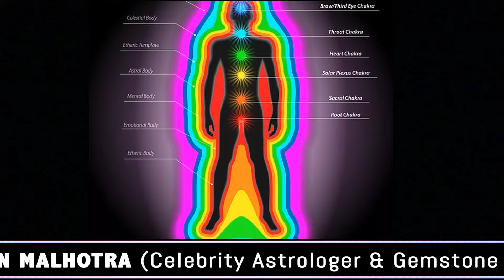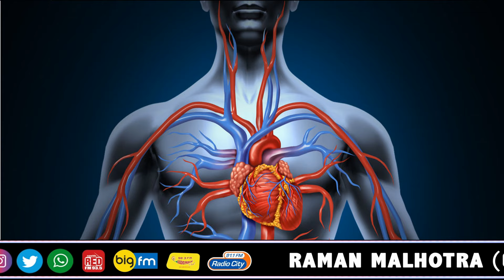GEM STONE WEAR HOW (CELEB ASTRO & GEM STONE EXPERT)RAMAN MALHOTRA